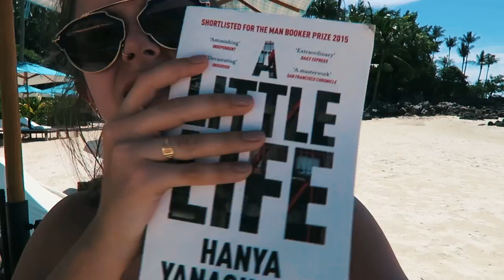JUNE VLOGS DAY 1: Hong Kong Catch-Up and Koh Samui | sunbeamsjess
Links

Shorts - Urban Outfitters? I'm not sure...

Evening Shirt - Topman (last year but they're doing similar ones)

1st June:
Playsuit - Urban Outfitters (last year)

Mascara - Giorgio Armani to be released

Accessories
Africa Necklace - boutique in SA
Silver bracelets - gifts

Nails - I'm not sure of the colour she put on I'm afraid!

"Not Enough" by Chiara Noriko

FAQ

21

Canon G7X

London but half the time I am at uni in Edinburgh

English Literature

Nope! :)

xx